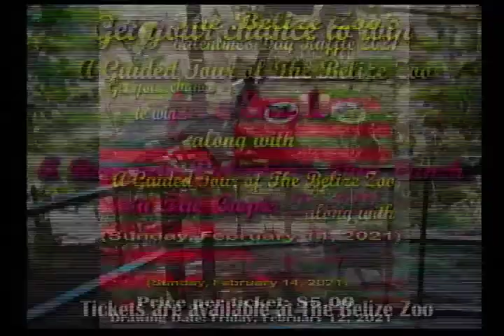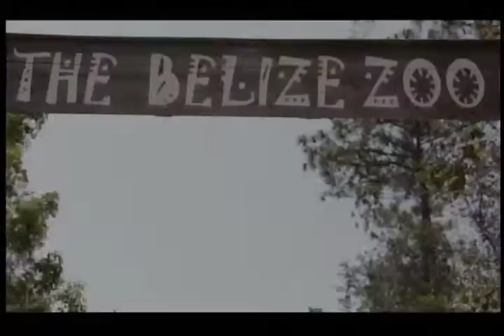Valentine Fundraiser being held by The Belize Zoo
Celso Poot - Operations Manager, The Belize Zoo